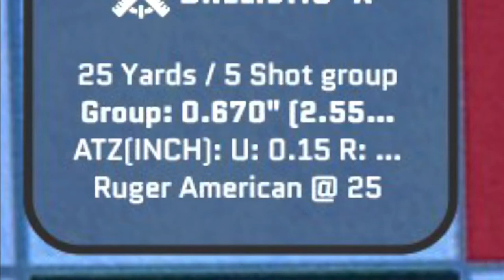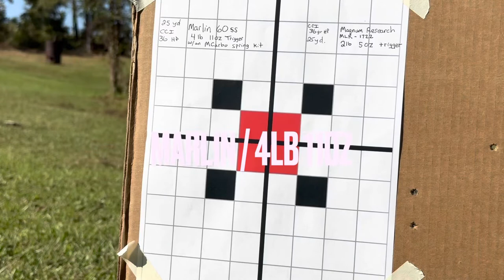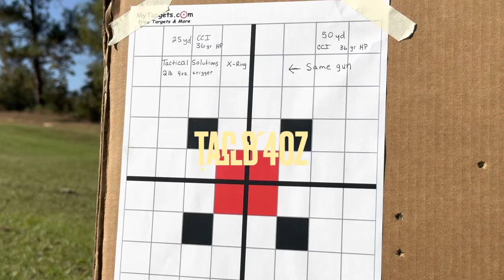Squirrel guns / 5 gun showdown with cci mini mags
Ever wonder how CCI mini mags perform out of your rifle?  I’ve hunted with these my whole life and harvested countless numbers of small game. I have just never taken the time to group test it and I have to admit I was a little surprised with the performance on paper.